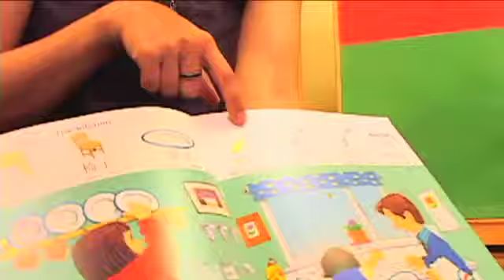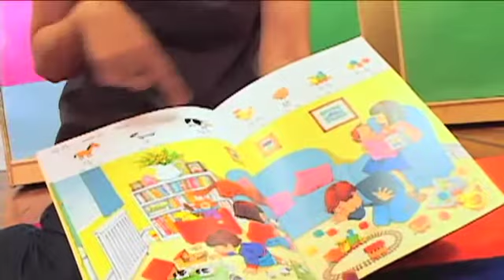Musical Kids International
This video for a children's bi-lingual education center provides an almost four-minute, in-depth look at the business that looks fantastic on the website. See how Reel Stuff mixes interviews and footage to make an energetic, visually compelling package.